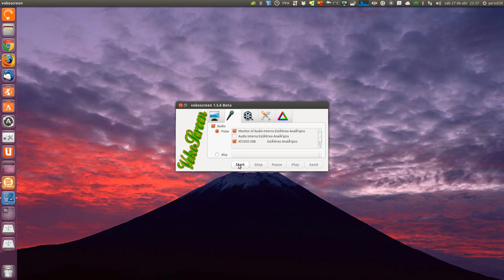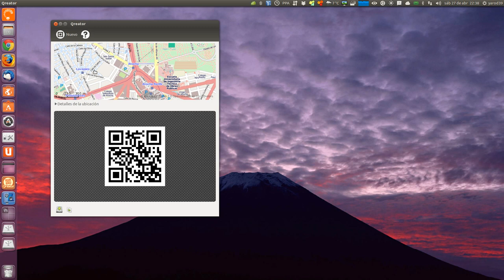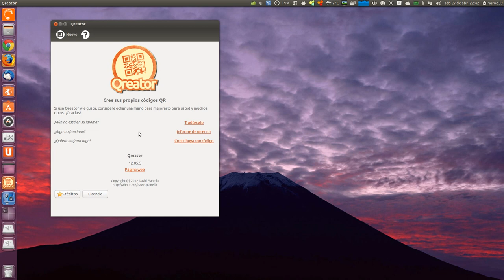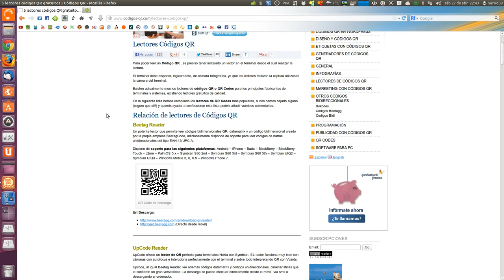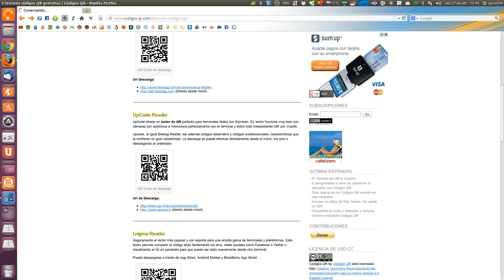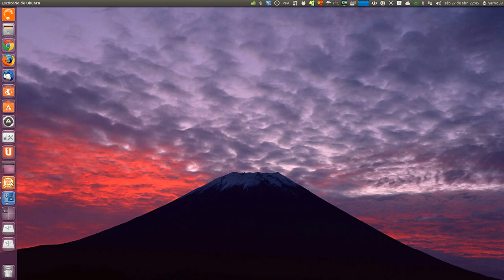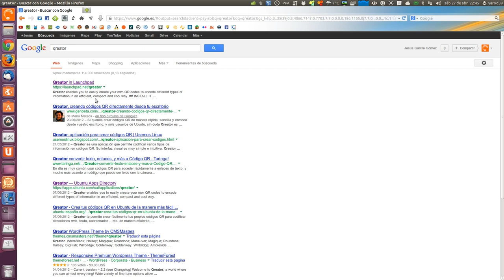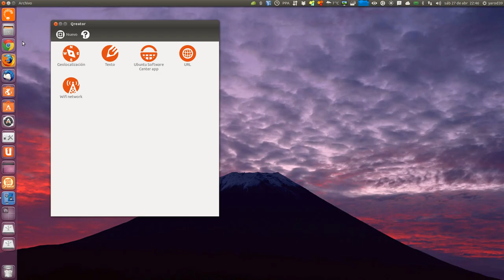Qreator generador de códigos QR para nuestro Android UBUNTU LINUX UBUNTU